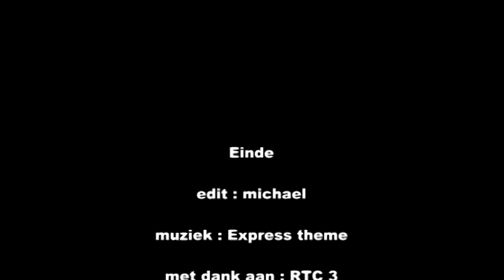RTC 3 Express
nog een achtbaan gemaakt met rtc 3